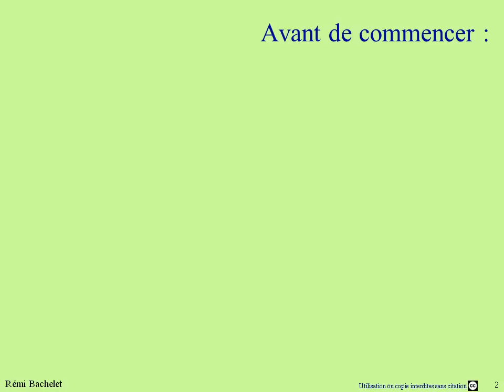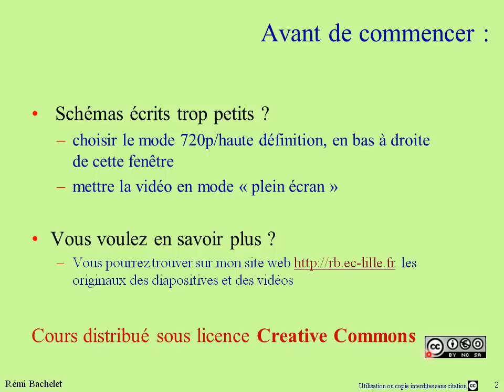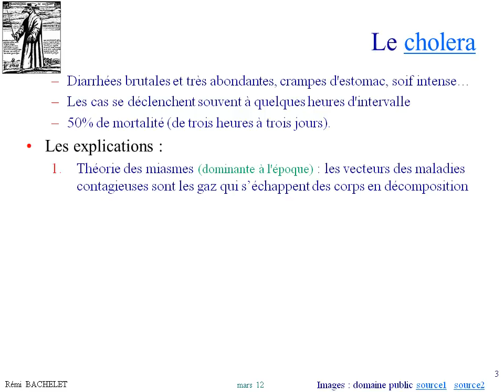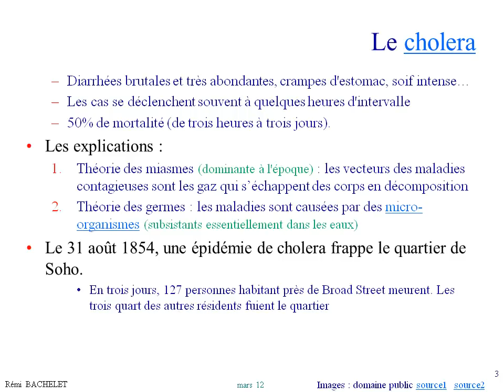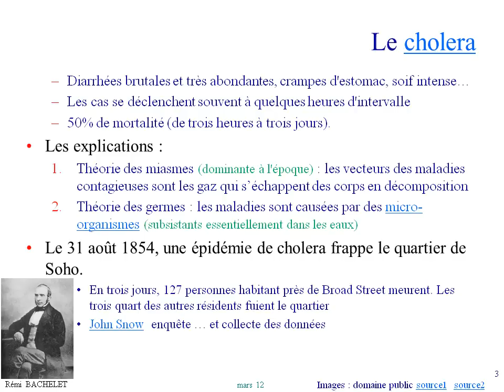Méthodologie - Hypothèses 1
La mesure et le test d'hypothèses

Les diapos (ppt, pdf, flash) et la version à jour du cours sont disponibles